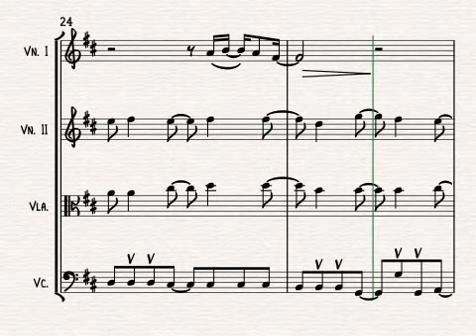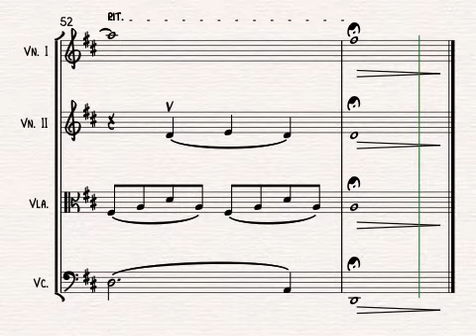I Hope You Dance (Ronan Keating) for String Quartet | SHEET MUSIC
I Hope You Dance by Tia Sillers and Mark D. Sanders, arranged for string quartet by Alison Gillies.

This song was made famous by Lee Ann Womack with Sons Of The Desert, reaching no. 1 on Billiboard Hot 100 in March 2000. This arrangement for strings is based on the slightly mellower 2004 cover version by Ronan Keating.

Other popular quartetpad wedding arrangements include:
• You Are The Reason (Calum Scott)
• Better Half Of Me (Tom Walker)
• Dear Future Husband (Meghan Trainor)
• Marry Me (Train)